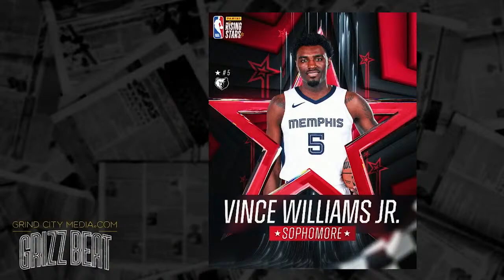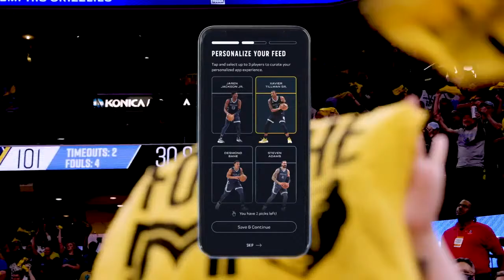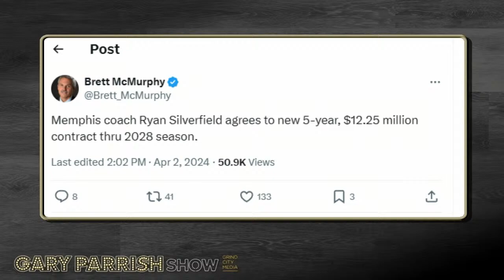Silverfield Gets New Deal, Iowa/LSU Break TV Record, Grizzlies at Bucks tonight | Gary Parrish Show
GP opens on the Iowa/LSU Women's NCAA Tournament game becoming the highest rated college basketball game of all time on ESPN...and what it means for the sport going forward

(20:00) Mike Wallace joins in-studio to preview Grizz at Bucks + we share some good airline stories

(43:25) Ryan Silverfield gets a new deal at Memphis, DJ Burns is getting interest from the NFL, funny moment on daytime tv, McDonald's All-American Game, and Kansas City is having stadium issues

(1:17:00) GP's Carry Out with what we're watching and reading tonight including Grizz at Bucks